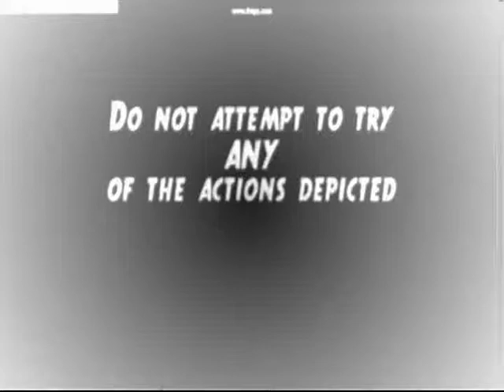The Funniest 1 Minute Of Your DAY